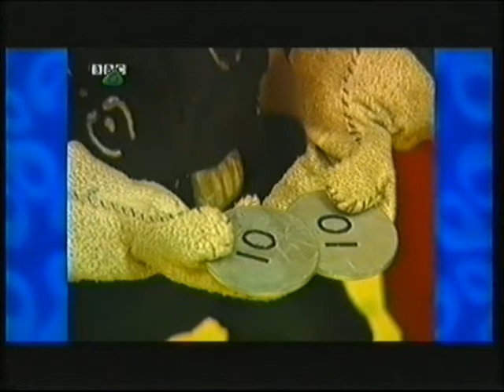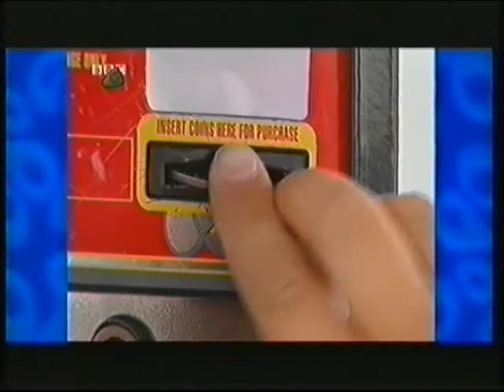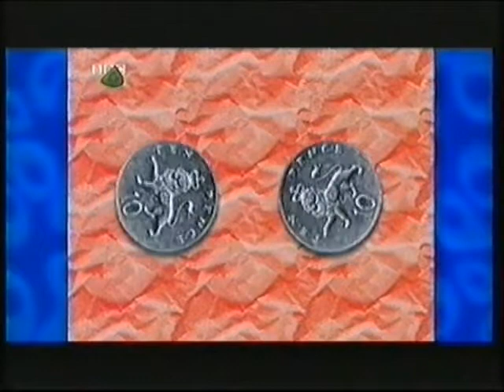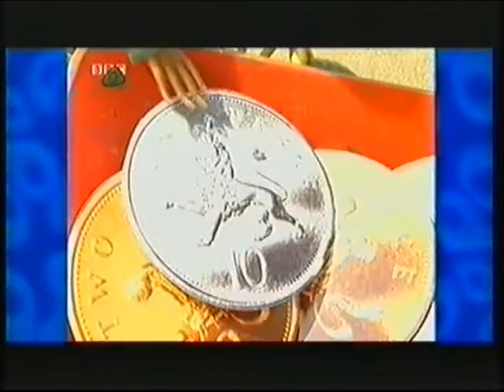Numbertime - British Money - 20p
The eighth series, which is aimed at five- to seven-year-olds, comprised ten episodes focusing on coin recognition, money problems, coin equivalents and change (which the BBC had previously covered in the second series of their later primary maths show, Megamaths); each episode would open with eight "money-spiders" (one for each coin - 1p, 2p, 5p, 10p, 20p, 50p, £1 and £2) coming down into view from the top of a tree.

In this series, the currency of pounds and pence was introduced to Santo Flamingo, which gained a railway station named El Loco and a pizza delivery boy named Leonardo de Sombrero - and the recurring song from the first series, Numbers All Around, was also reworked (to focus on coins instead of numbers).

This series also introduced the recurring sketch of Screensaver, which featured a screen named Screen (voiced by Sue Elliott-Nicholls), a variety of customers (who were all played by one-time Spitting Image impressionist Michael Fenton-Stevens), and a robot named T1L (pronounced "Til", and played by Paul Vates).